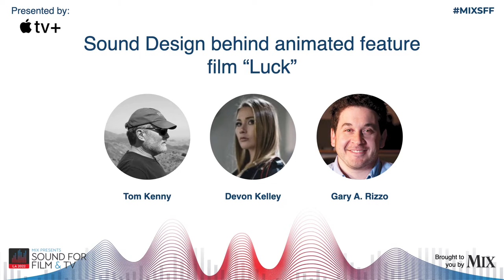Mix Sound For Film & TV 2022 — Apple TV+ "Luck" Panel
Mix co-editor Tom Kenny talks about the soundtrack for the Apple TV+ hit "Luck" with Foley supervisor Devon Kelly and re-recording mixer Gary Rizzo.